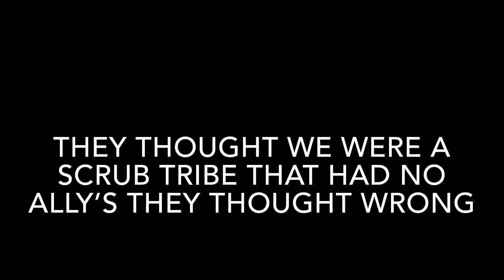NWO,EMPIRE aggressive Grief On Backstabbers Ark Official Pvp Xbox One